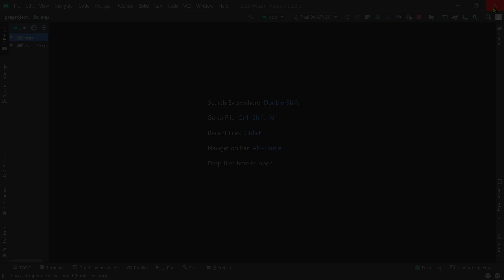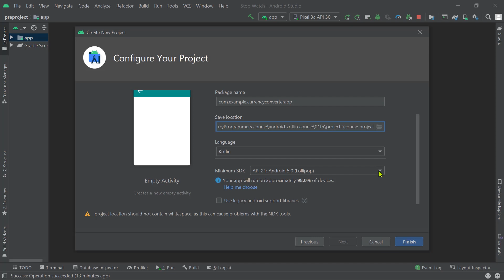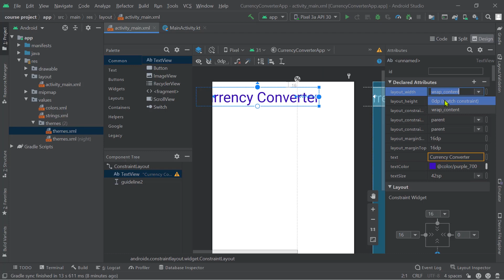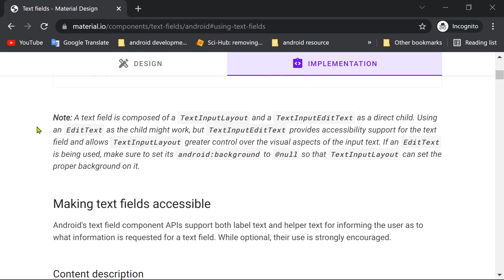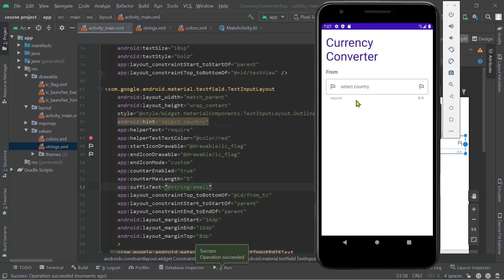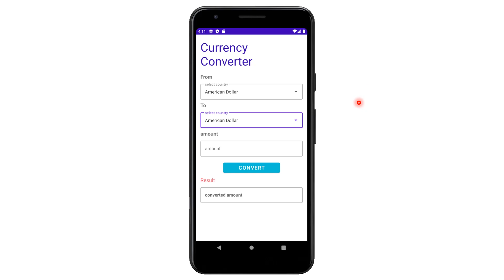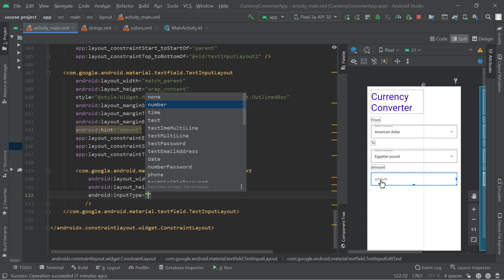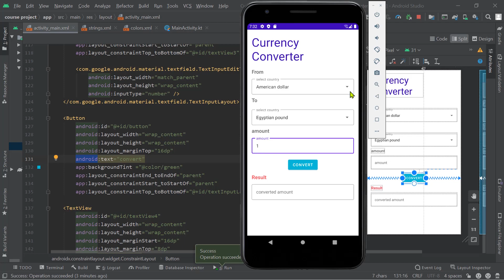25) كورس برمجة تطبيقات الأندرويد بالكوتلن - currency converter app (1)